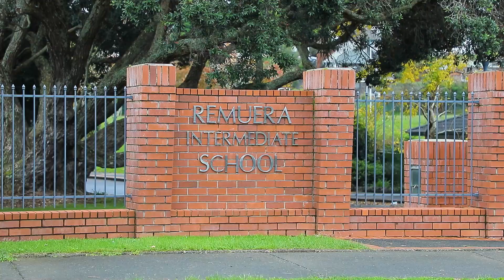SOLD - 16 Chatfield Place, Remuera - Steve Hood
Fire Sale - DGZ Development Potential

Last chance to view ahead of Wednesday's auction.

Sadly, the heading is accurate. This early 1960's California Ranch style much-loved family home is fire damaged and currently non-habitable. ...

Property Marketed by: Steve Hood, Remuera